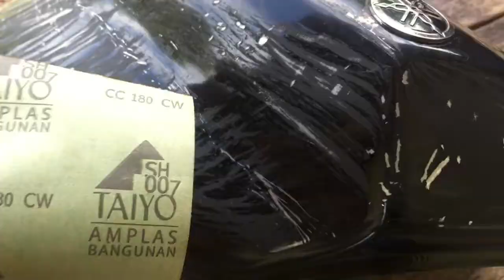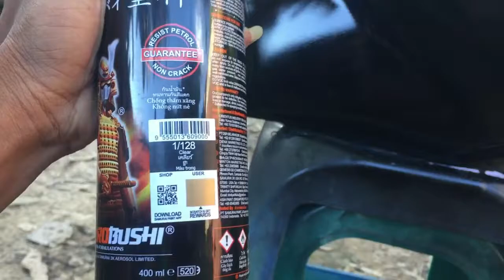Belajar cat tengki Vixion Dari awal sampai selsai.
Assalamualaikum warrahmatulahiwabarakatuh.. teman teman terima kasih yang sudah mengklick video ini jangan lupa untuk like subscribe ya share juga ke teman teman jika bermanfaat dan jangan lupa juga aktifin notifikasinya biar kamu lah yang pertama setiap saya upload video terbaru terima kasih..

proses pengecatan tangki motor,

begini cara cat tangki,
cara ulang tangki menggunakan Pilok

langkah langkah yang harus di lakukan sebelum cat ulang tangki motor,

vixion,
 tangki vixion, tangki penyok,candytone colour, red candy, repant tangki vixion, las tangki Himam metalik, hitam Vixion 2011